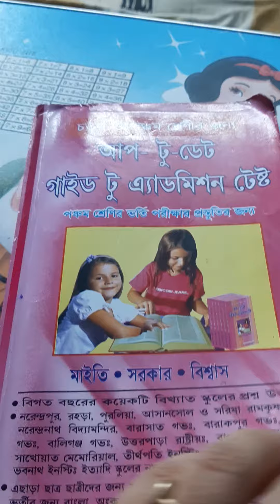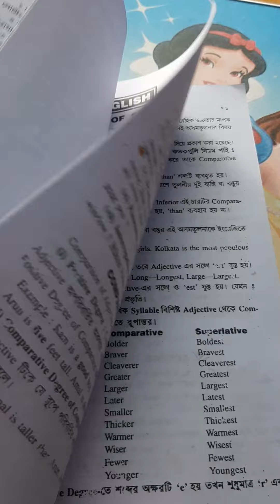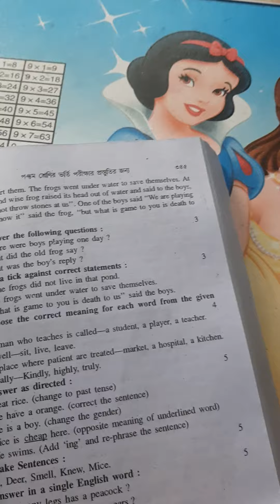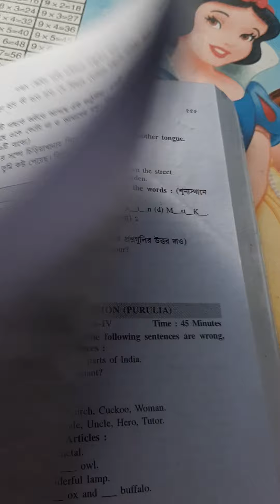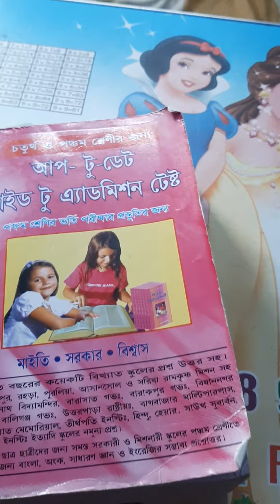Norandra pur ram krishna mission Class 5 admission test book review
needed for all students